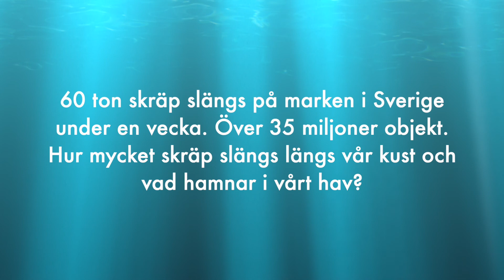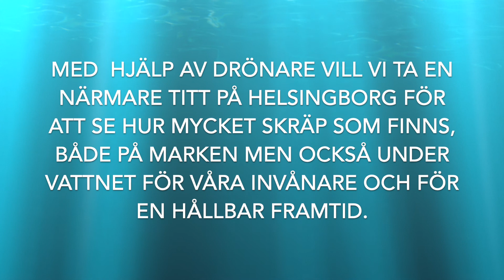Visionsfonden Hbg Coast Adapt